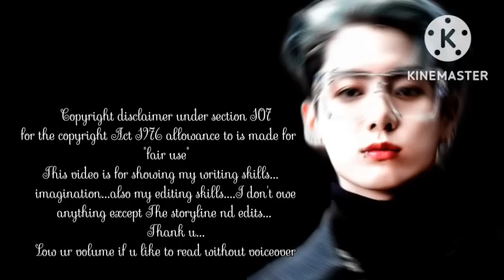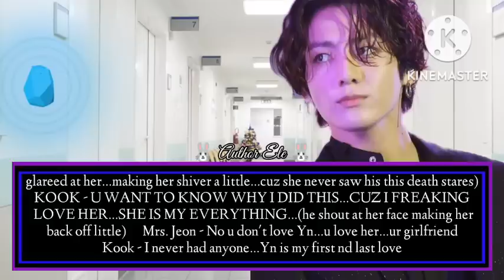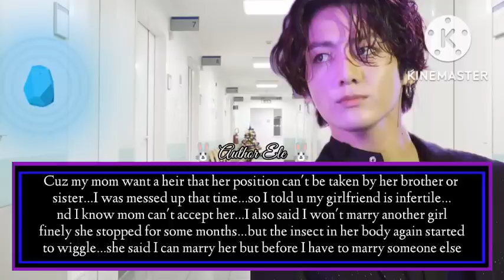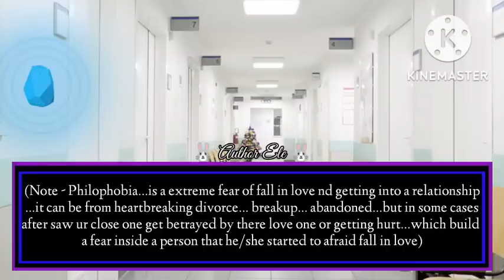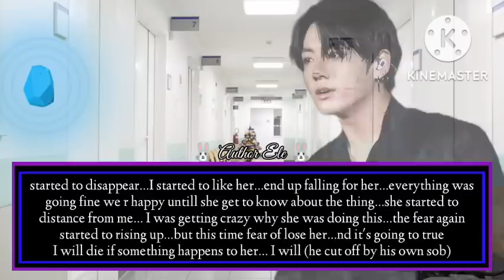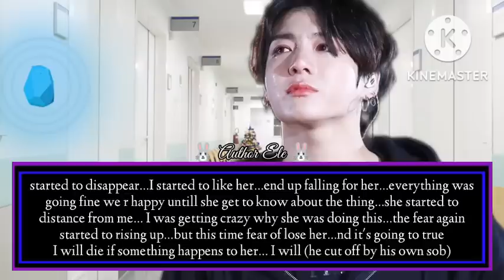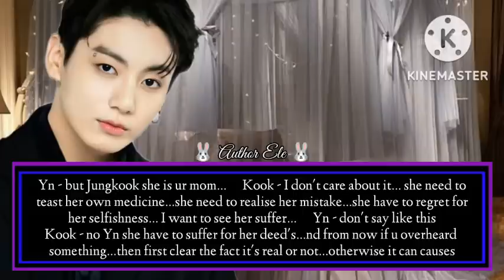{𝙹𝚎𝚘𝚗 𝙹𝚞𝚗𝚐𝚔𝚘𝚘𝚔 𝙾𝚗𝚎𝚜𝚑𝚘𝚝} - (ᴡʜᴇɴ ʜᴇ ʜᴀᴠᴇ ᴛᴏ ᴄʜᴏᴏsᴇ ʙᴇᴛᴡᴇᴇɴ ᴜ ɴᴅ ᴛʜᴇ ʙᴀʙʏ){2/2} (𝐻𝑎𝑝𝑝𝑦 𝐸𝑛𝑑𝑖𝑛𝑔)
-𝑇ℎ𝑒 𝑠𝑡𝑜𝑟𝑦𝑙𝑖𝑛𝑒
--𝑒𝑑𝑖𝑡𝑠
-𝐼𝑛𝑡𝑟𝑜
--𝑂𝑢𝑡𝑟𝑜